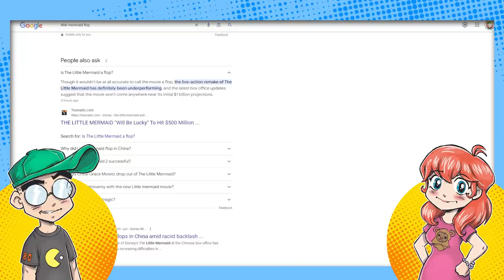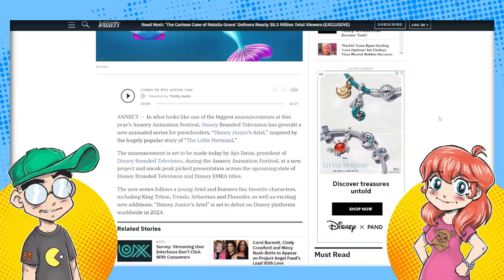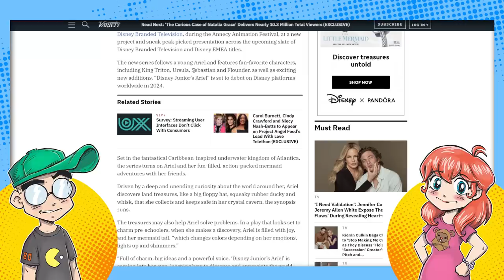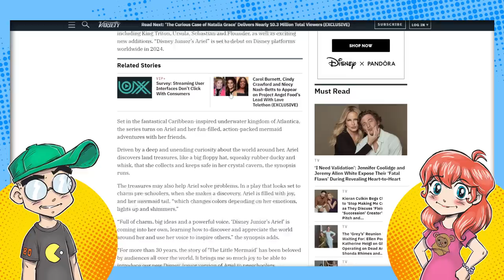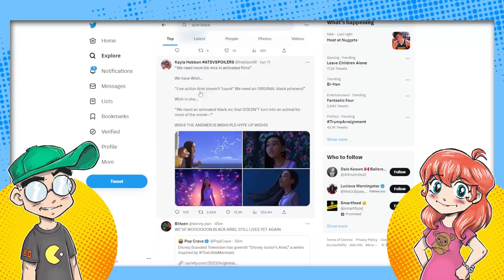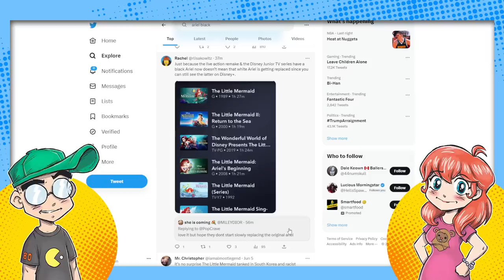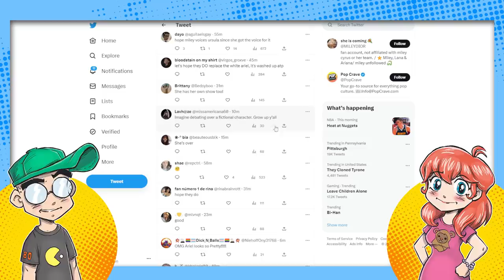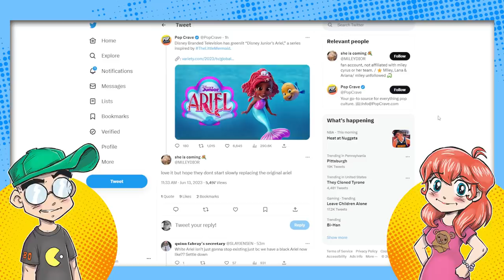The Little Mermaid is Now Black FOREVER?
Disney has announced a new Little Mermaid preschool show. And, of course, Ariel stays Black. For now. Weirdly, Flounder looks like the OG cartoon. Is this the "new normal" for the character, or is it a one-off to tie-in to the movie? Twitter is THRILLED, seemingly hoping that Ariel NEVER goes back to being a white girl.